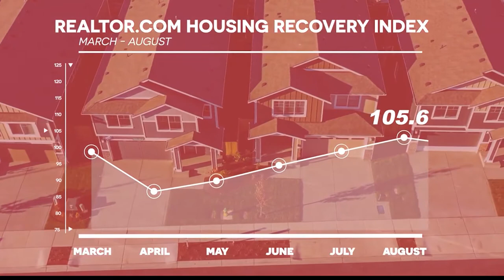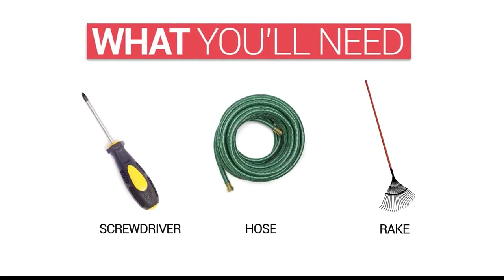Perry Wellington Real Estate 4.5 Segment 1 8-21-20